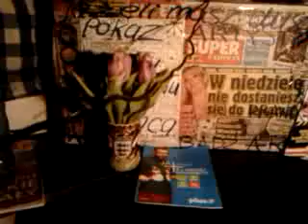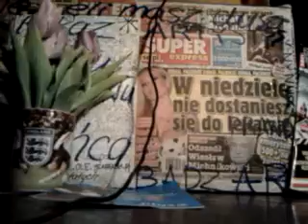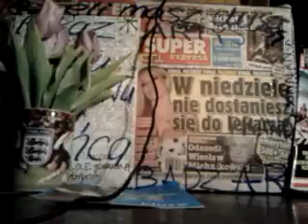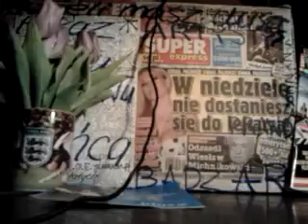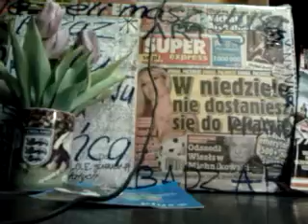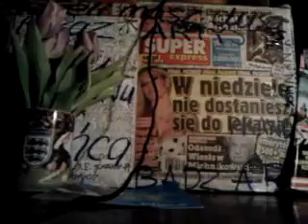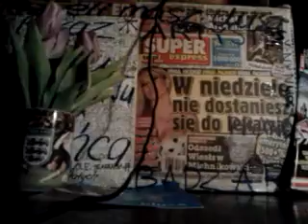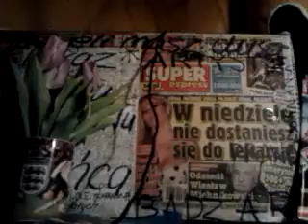SŁUCHANIE RADIA CONCHITA EXTRA NA ZŁĄ POGODĘ W WARSZAWIE!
WARSZAWA W CZASIE KASZLU SŁUCHA RADIA CONCHITA EXTRA!!!